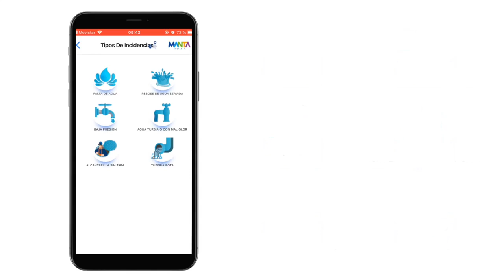aplicación móvil Mantapp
Las novedades o daños que se presenten en los sistemas hidrosanitarios de la ciudad pueden ser reportados en tiempo real a través de la aplicación móvil Mantapp. AQUÍ TE EXPLICAMOS CÓMO: